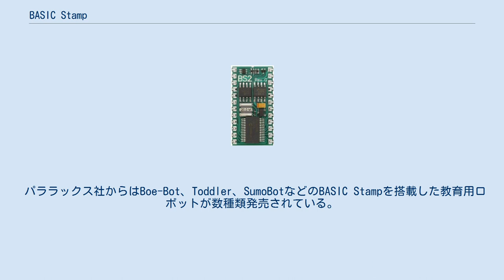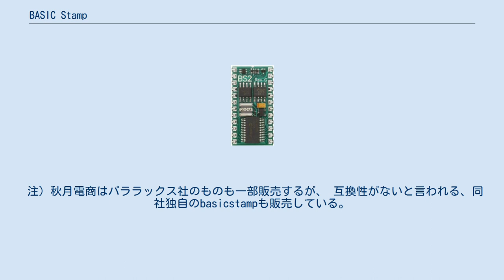BASIC Stamp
Diagram of BASIC Stamp BASIC Stamp(ベーシックスタンプ)とはPICにベーシックインタプリタを内蔵してPBASICでプログラミングできるようにしたマイクロコントローラである。
24ピンのチップ上に電源レギュレータからクロック発振器まで必要最低限の部品が実装されており、外付け部品をあまり必要としない。
初心者でも扱いやすいことから学習キットなどに広く利用されている。
その反面、処理速度が遅く、コストが高く、機能が限られていることから商業ベースではあまり利用されていない。
開発と販売はパララックス社(Parallax, Inc)が行っている。
日本でも秋月電子通商などで販売されている。
 パララックス社からはBoe-Bot、Toddler、SumoBotなどのBASIC Stampを搭載した教育用ロボットが数種類発売されている。
 日本でも日本マイクロボット教育社が代理店となって販売されている。
 注）秋月電商はパララックス社のものも一部販売するが、 互換性がないと言われる、同社独自のbasicstampも販売している。
Parallax, Inc. BS1-IC　PIC16C56a　をMPUとし BS2-IC　PIC16C57c BS2e,BS2sx-IC　ICSX28AC BS2p24-IC,BS2p40-IC,BS2pe-IC,BS2px-IC,Javelin Stamp　SX48AC AKIZUKI DENSHI TSUSHO CO., LTD. AKI-PIC-20/ICスタンプ　16F877 The BASIC Stamp 2 BASIC Stamp 1 (BS1), BASIC Stamp 2 (BS2), with six sub-variants: BS2e BS2sx BS2p24 BS2p40 BS2pe BS2px Javelin Stamp Spin Stamp.